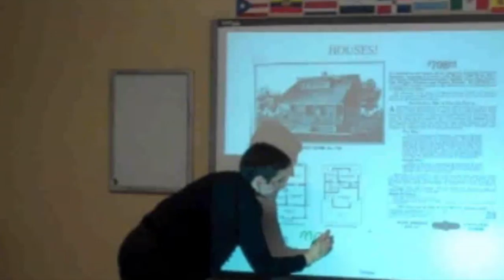Examples of fingerspelling: Linking